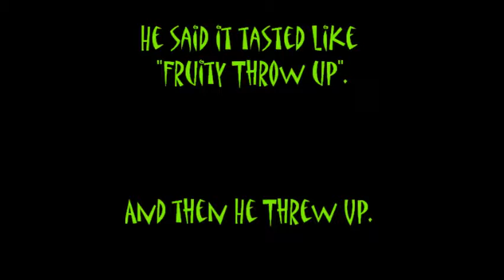Gross Kitchen Ep. 8 - Drinka le Puke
The nastiest most gut wrenching biological hazard this world has ever seen, Drinka le Puke.